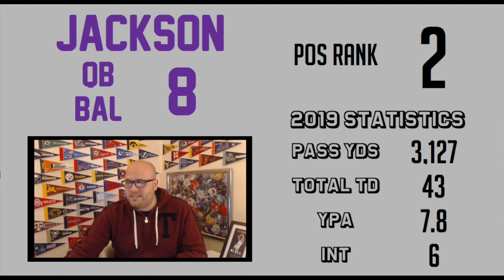Fantasy Football Rankings -- QB2 Lamar Jackson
It's Quarterback Week at the Zone Read. Matt spends 2 minutes breaking down each of his Top 35 QBs.

1. A recap of last week
2. A preview of the upcoming week
3. Other analysis not included on the channel
4. What Matt will be watching sports-wise in the upcoming week -- including time, date, channel